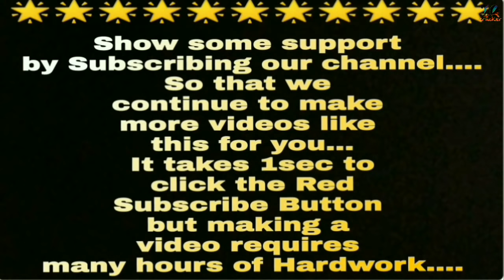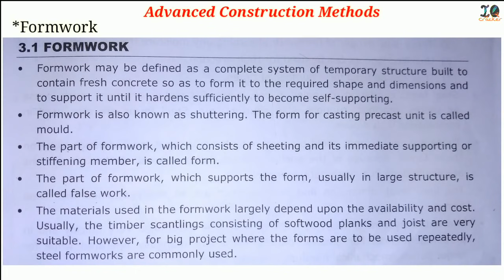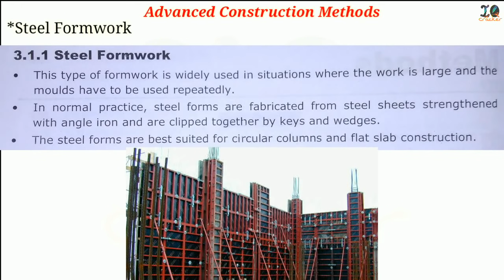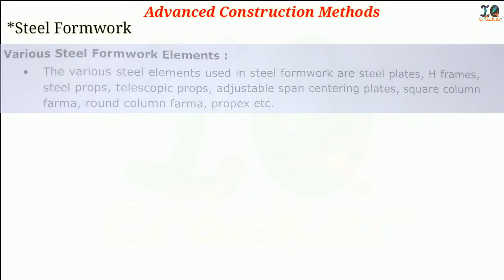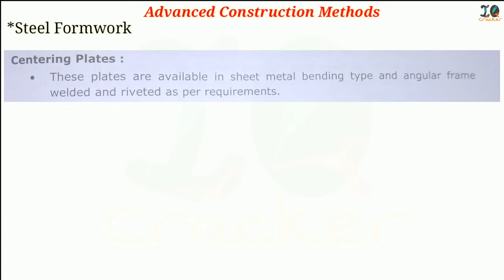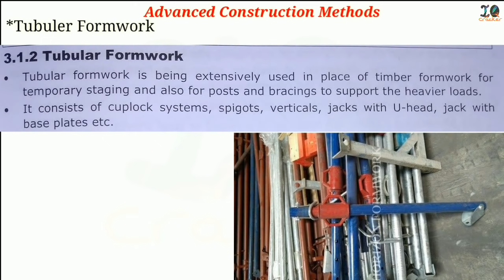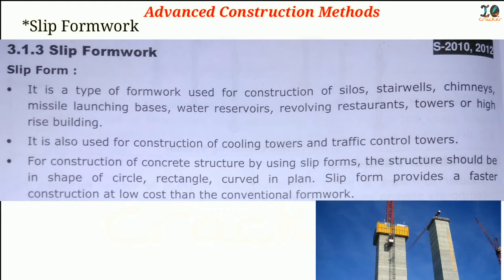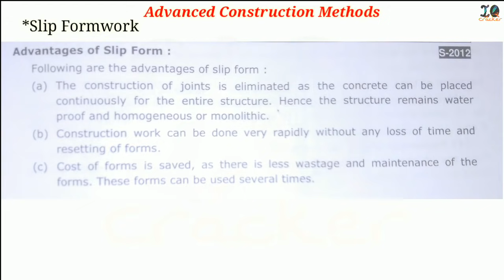Advanced Construction Methods (ACTE) in Hindi Lecture-10 for Diploma,GATE, SSC JE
Advanced Construction Techniques and Equipments (ACTE) in Hindi Lecture-10 for Diploma, GATE, SSC JE  ESE/IES B-Tech..

1. Advanced Construction Methods
1.1
1.2 Steel Formwork
1.3 Tubular Formwork
1.4 Slip Formwork.